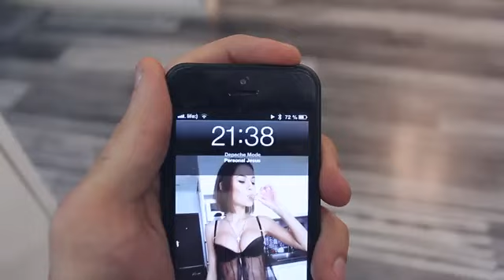StasyQ 77 by Said EnergizerFistConverter com